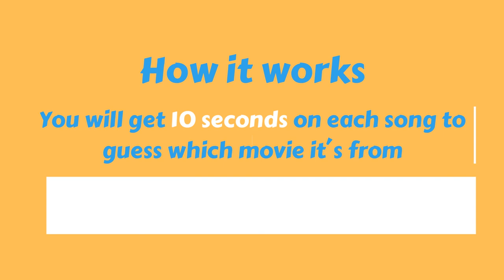Best Netflix tv-series and shows intro/theme song music quiz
Hi Guys! We are back with a Netflix tv-series and shows intro/theme song music quiz.

The tv-series are not all Netflix original but is shown on netflix
Some of the songs are intro songs and some theme songs

How it works:

You will get 10 seconds on each song to guess which -tv series it is from

There will be 18 songs

The answer will come after each song

GOOD LUCK!

ANSWERS BELOW ---

1. Breaking Bad
2. Pretty Little Liars
3. Sons Of Anarchy
4. House Of Cards
5. The Haunting Of Hill House
6. Black Mirror
7. Narcos
8. The Blacklist
9. 13 Reasons Why
10. Peaky Bilders
11. Gossip Girl
12. Marco Polo
13. Orange Is The New Black
14. Orphan Black
15. Dirty John
16. Dexter
17. Prison Break
18. Stranger Things